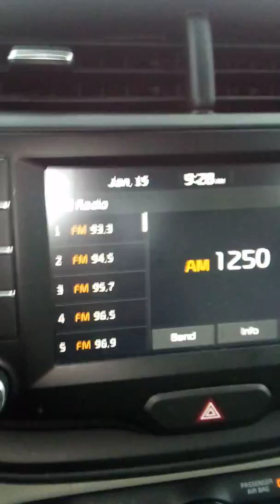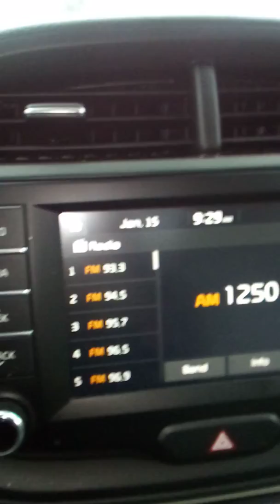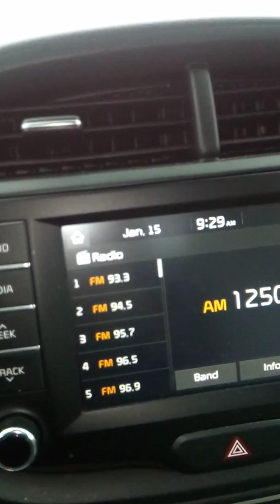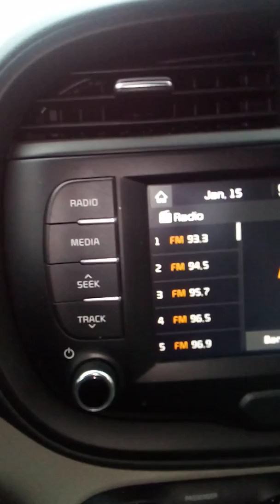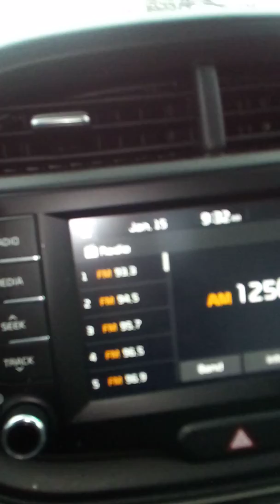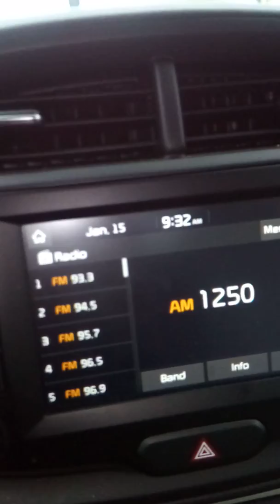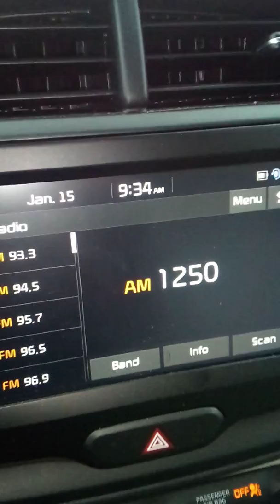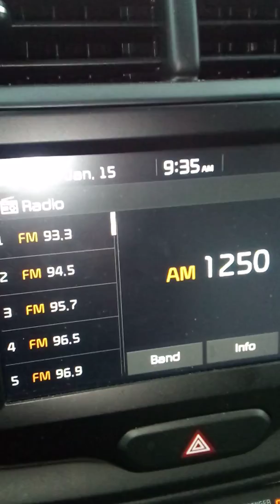Road Rage#21(Let's support each other, jealousy is childish)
Discussion of how support is not one-sided, but it's supposed to go round and round!!!